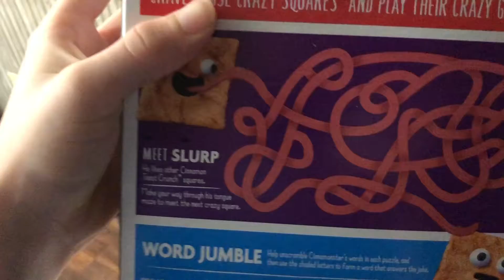School Morning Routine!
Yours truly,
Danny G Vlogs